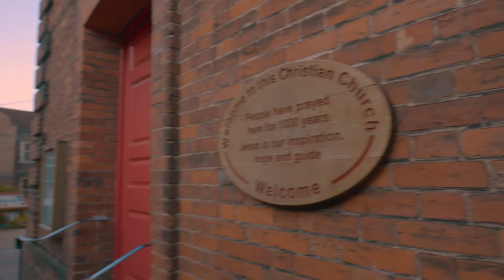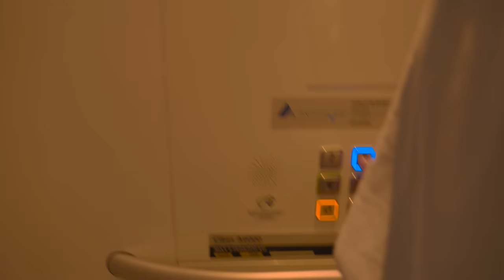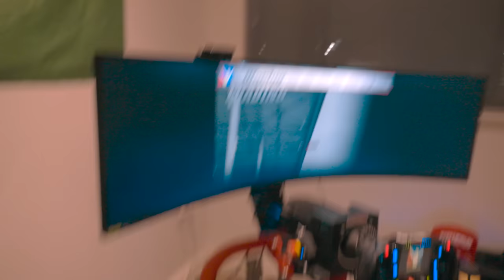O dia a dia dos Fittipaldi Brothers na Inglaterra!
Salve, pessoal! Nesse vlog mostramos um pouco do nosso dia a dia em Guildford, na Inglaterra, cidade na qual ficamos nos intervalos entre os finais de semana de corridas. Também participamos do podcast dos nossos amigos Jelly e Slogo, o @twothirdspodcast, nosso episódio completo sairá no dia 19 por lá.